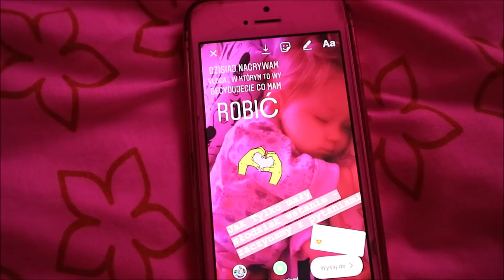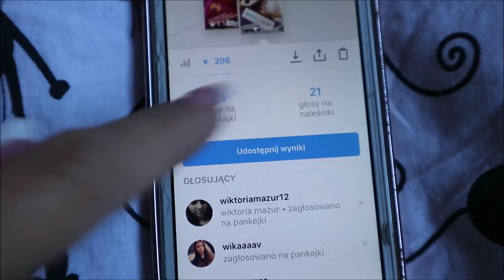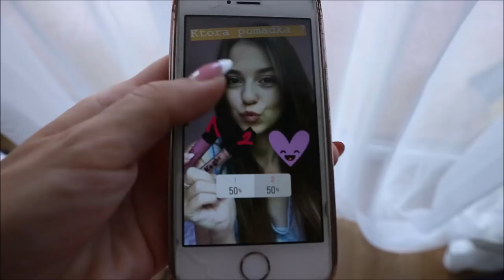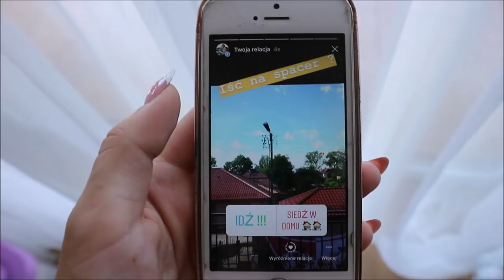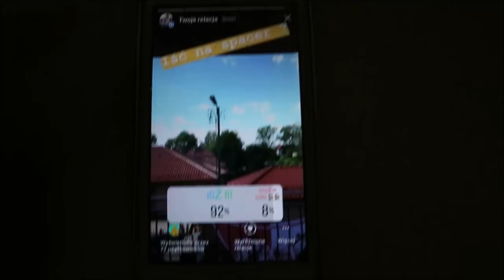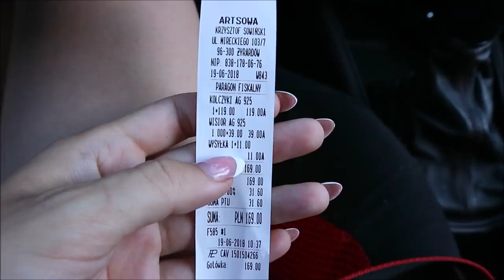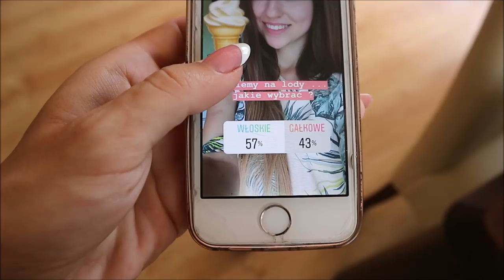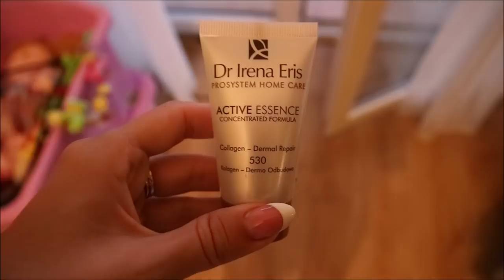INSTAGRAM FOLLOWERS CONTROL MY LIFE A DAY